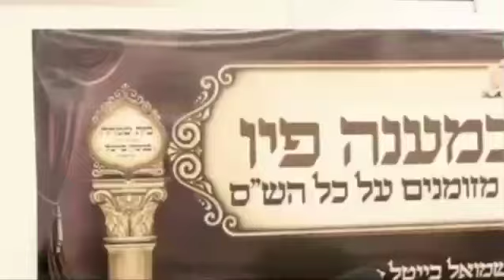Gerrer Rebbe At Un Unannounced Visit To The Test On Shas In Arad - Adar II 5784